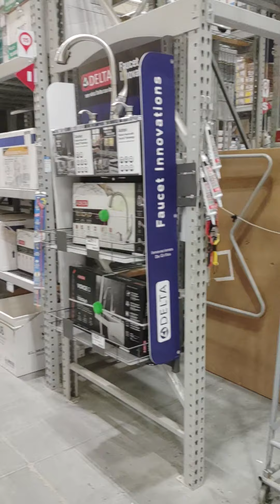Livestreamplatformagendas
stop using others peoples streams to promote your personal agendas.